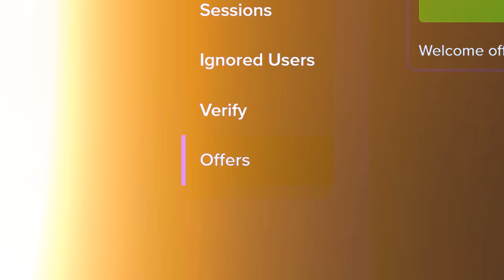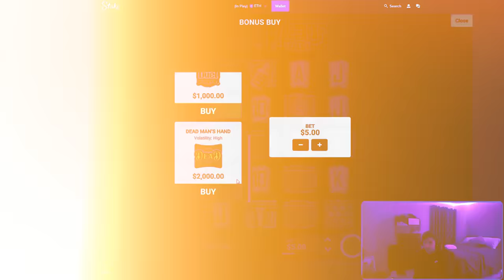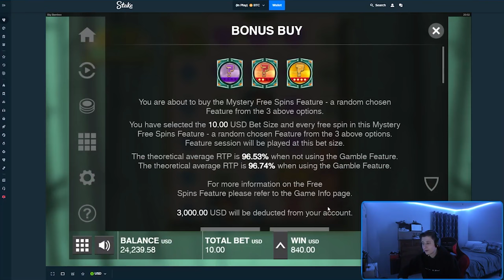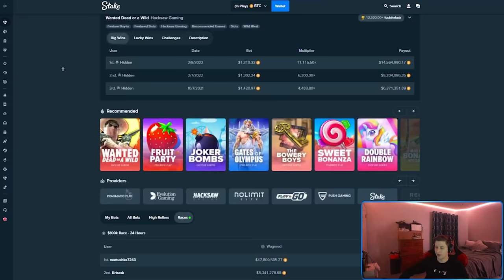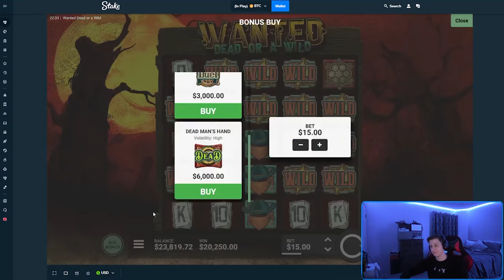INSANE 10,000X ON DEAD DEAD DEAD!!